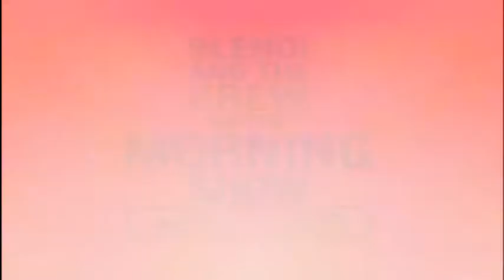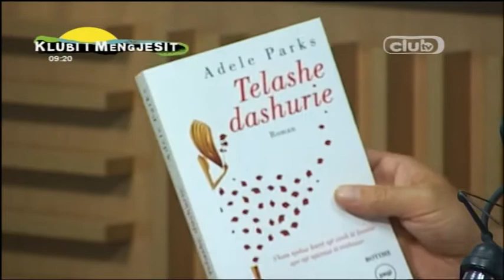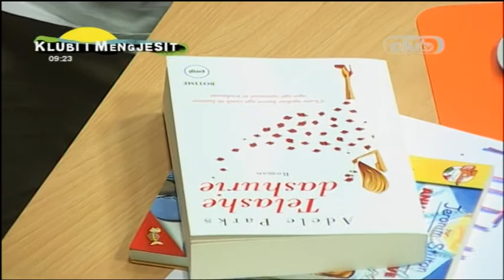Aida Baro ne Klubin e Mengjesit